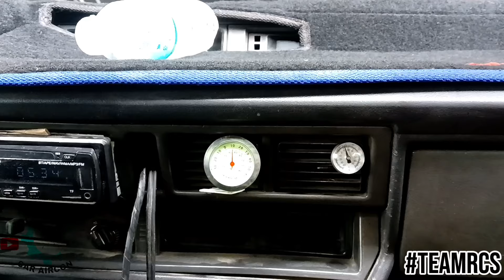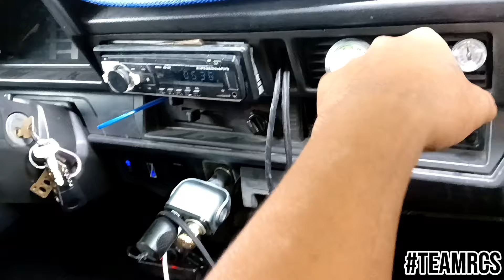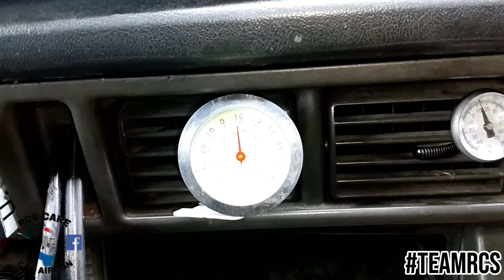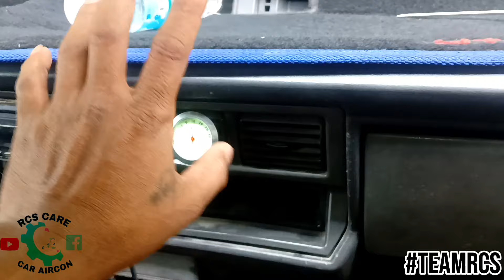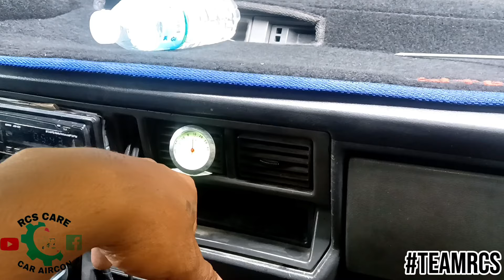TOYOTA LITE ACE | CONVERT AC SYSTEM